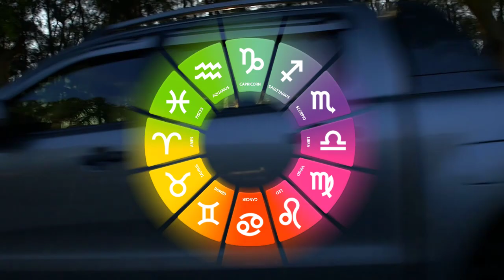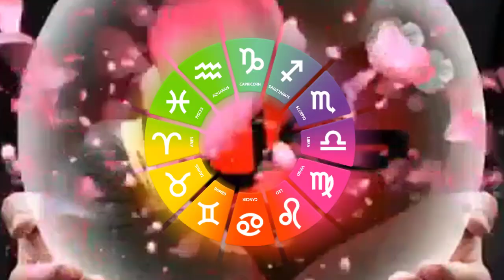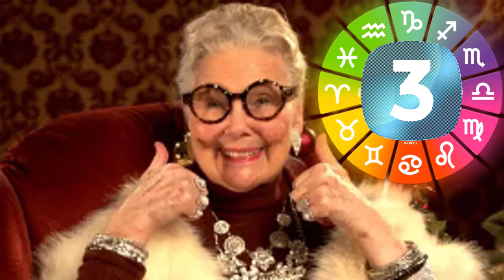مواليد 3 ابراج هم الاكثر حظا وسعاده خلال موسم الميزان فهل انت منهم؟